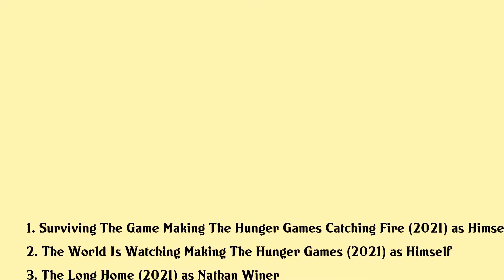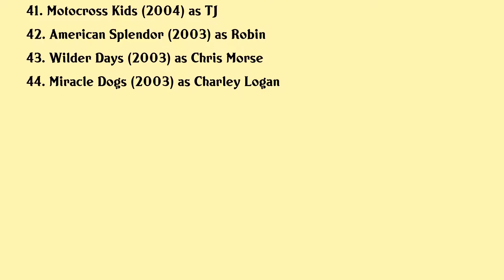Josh Hutcherson Movies list Josh Hutcherson| Filmography of Josh Hutcherson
Josh Hutcherson Full Movies List Filmography of Josh Hutcherson

Latest movies of Josh Hutcherson are:

1. Surviving The Game Making The Hunger Games Catching Fire
2. The World Is Watching Making The Hunger Games
3. The Long Home
4. Across The River And Into The Trees
5. Rita
6. Burn
7. Elliot The Littlest Reindeer
8. In Dubious Battle
9. Tragedy Girls
10. The Disaster Artist
11. Ape
12. Pawns No More The Making Of The Hunger Games Mockingjay Part 2
13. The Hunger Games Mockingjay Part 2
14. The Mockingjay Lives The Making Of The Hunger Games Mockingjay Part 1
15. The Rusted
16. Escobar Paradise Lost
17. The Hunger Games Mockingjay Part 1
18. The Hunger Games Catching Fire
19. Epic
20. Sixth Man Bluesanity

Complete list of movies acted by Josh Hutcherson are in this video.

Please Comment down your favorite movie of Josh Hutcherson